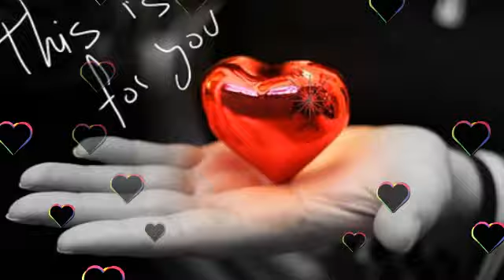Mein Tenu Samjhawan ki(rahat fateh ali khan)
Mein Tenu Samjhawan - Rahat Fateh Ali Khan
Film : Virsa